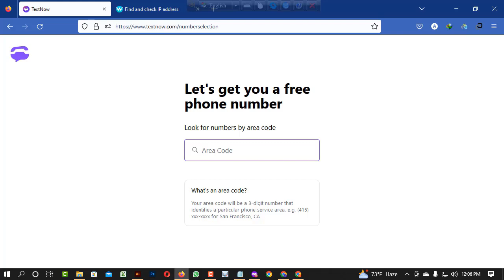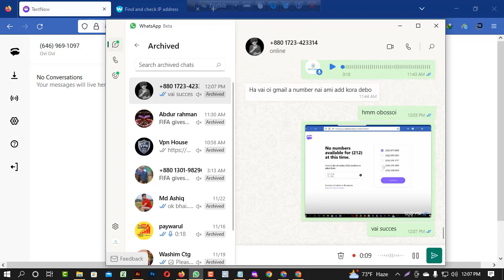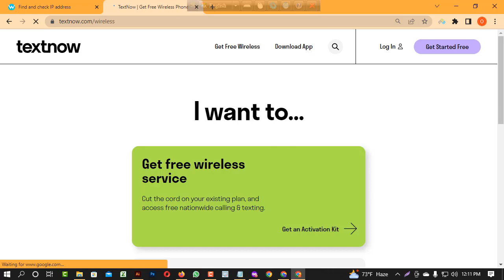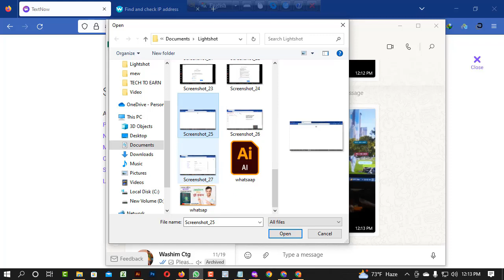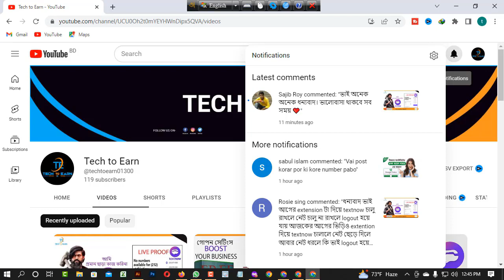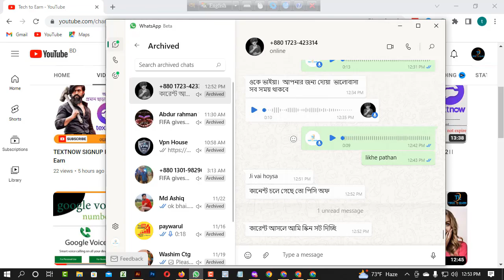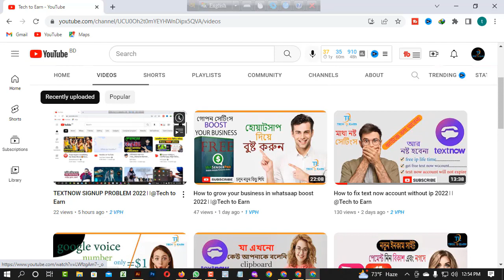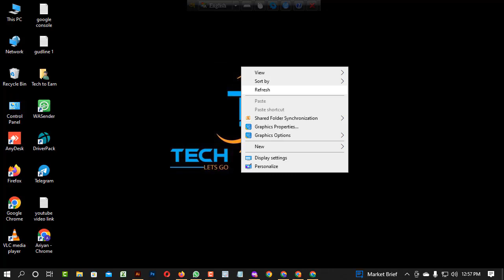how to fix textnow area code 2022।।@TechtoEarn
text now,text now unavailable in your country,text now account,text now not working,text now login error,free text,google voice for text now,text now area code problem,text now account create 2022,text now not working problem solved,texts,text me,how to create a text now account without ip 2022,textnow,textnow,textnow sim,textnow app,textnow mvno,texnow,starm textnow,textnow error,textnow update,textnow review,textnow method,textnow iphone